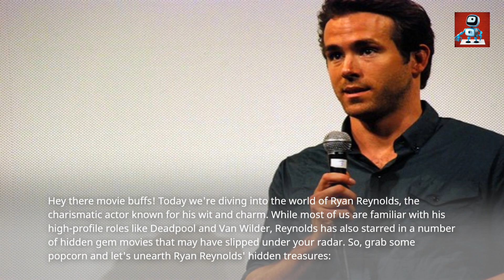Unearthing Ryan Reynolds' Hidden Treasures Top 10 Movies You May Have Missed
In this thrilling video, we dive into the world of Ryan Reynolds and his lesser-known yet extraordinary cinematic performances. Join us as we unearth Ryan Reynolds' hidden treasures – the top 10 movies you may have missed.